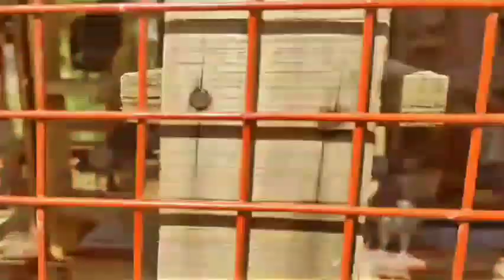kabootar ka new video // pigeon tik tok video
kabootar ka video !! tik tok video !!kabootar ka new video#video

pigeon video
pigeon tik tok video
kabootar tiktok
kabootar tik tok video
kabutar tik tok videos
kabutar ka tik tok
kabootar
pet video
kabootar tik tok
kabutar ki video
kabutar new video
kabootar video
kabutar ka tik tok video
kabootar video tik tok
kabootar bazi
kabutar tik tok video
highflyer kabootar
gola kabootar
gola kabutar video
kabootar tiktok video
gola kabootar tiktok video
pigeon
pigeon attitude status
pigeon video
kabutar status
fancy pigeon
pigeon whatsapp status
attitude pigeon fight status video
pigeon tiktok
pigeon status
pigeon attitude shorts
kabutar attitude status
sadiq saifi pigeons
pigeon high level attitude
seraji kabutar attitude status
kabutar attitude whatsapp
status
kabutar attitude level viral status
kabutar attitude
kabutar attitude sayri
status X pigeons
satinette pigeon
insta reals pigeon
pigeon status short#new

 Hello. dosto
                 hiiiiiiii...🤗🤗🤗
  My. name is ankush
                                 l love pigeon

 pigeon. kaise pale.
 kabootar. ko hat per kaise
laye
pigeon short
pigeon viral video status short
 top pigeon status
makka aakh ki kabootar. , lal aakh ki jungli kabootar ,white eyes pigeon, green eyes pigeon , pigeon tarp, kaise pigeon ko udaye ,  kabbootar. ko hat per kaise laiye , kabootar. ka treaning kaise dee,baby pigeon kaise बड| kare.   kabootar. ko kaise apne chhat. per. रीत|ये ,  kon sa. nasal.  sabase accha hota hai,
white pigeon , black pigeon, wild pigeon, pet pigeon. kabboat. ka jora kaise lagate, नर को मस्ती में कैसे लाए ,बिमार kabootar ko ठीक कैसे. करे कबूतर ka नई loft ajj hi. बनाया,
pigeon ,pigeon trap

kabootar ko training kaise de
kabootar ko garam karne ka

tarika
kabootar ko kaise bhagaye
kabootar ko hath par kaise
lagaye
kabootar ko kaise pakde
kabootar ko dana dalne ke fayde
kabootar ko kya khilaye
kabootar ko palti marna kaise
sikhe
kabootar ko english mein kya
bolate hain
kabootar ko sardi lag jaye to kya
kare

TikTok Pigeons | Saharanpuri
Kabootar | Kabootar ki video| Pigeon...

 kabootar ka
Kabootar ka awaz
Kabootar ka ghosla ghar mein hon
hota hai
Kabootar ka darba kaise banaye
Kabootar ka nazla zukam ka ilaj
Kabootar ka jaal kaise banate hain
Kabootar ka ghar banane ka tarika
Kabootar ka jaal
Kabootar ka pinjra kaise banate ha

Kabootar udane ka pani
Kabootar udane ka khel pani

kabootar ki video dikhao
kabootar ki video shorts
kabootar ki video song
kabootar ki video bhejo
kabootar ki video acchi acchi
kabootar ki video dikhaiye
kabootar ki video punjabi
kabootar ki video tik tok
kabootarki video bataiye
Kabootar
Kabootar ka udan
Kabootar udane ka nuskha
Udaan ka kabutar
Kabootar udane ka video
Kabootar udane ka naam nahin le
raha
Kabootar udane ka desi nuskha
kabootar ka baccha
kabootar ka baccha kitne din
mein bada hota hai
kabootar ka baccha kya khata
hai
mein udta hai
kabootar ka baccha kaise pahle
mein bada ho jata hai
ghar mein kabootar ka baccha
dena
teddy kabootar ka baccha
lucky kabootar ka baccha
junglee kabootar ka baccha
tarika
lagaye
sikhe
bolate hain
kare
                          😎.   now#kabootar videoattitude statussaboor hasan pigeonpigeon mastipigeon masti vlogpigeonsbirmingham rollerskabutar ki videoyoutube viral shortsnew pigeonpigeon videoPigeon attitude videokabootar attitude level video
pigeon
pigeon attitude status
pigeon video
kabutar status
fancy pigeon
pigeon whatsapp status
pigeon tiktok
pigeon status
pigeon attitude shorts
kabutar attitude status
sadiq saifi pigeons
kabutar attitude whatsapp
status
kabutar attitude
kabutar attitude sayri
status X pigeons
satinette pigeon
insta reals pigeon